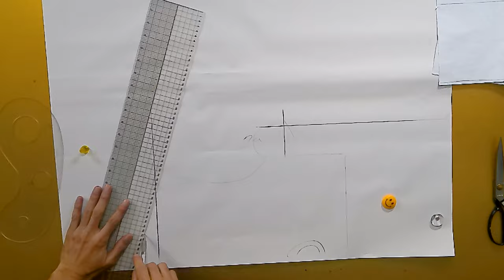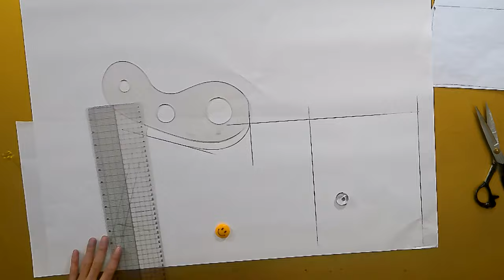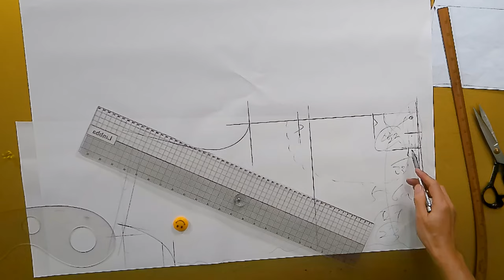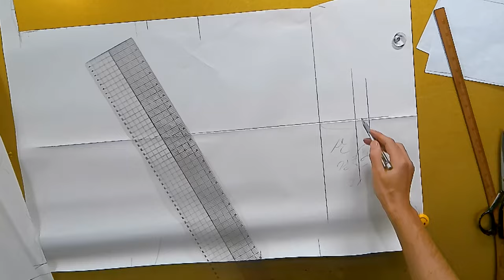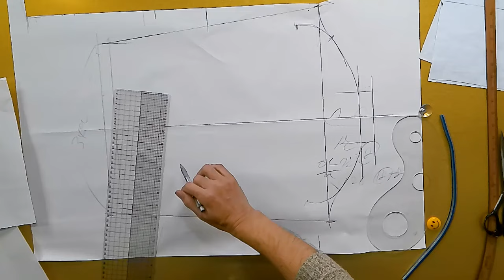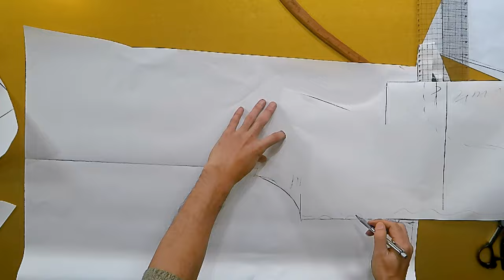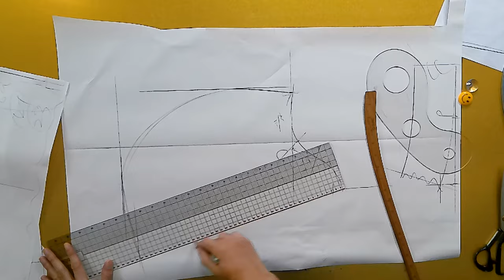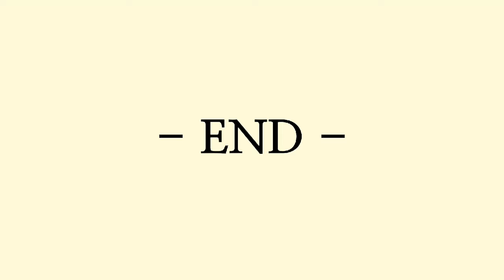나만의 명품만들기★★이번주 1000원패턴 .초보자도 쉽게 만들어 입을수 있는 따뜻한 후리스 점퍼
[EGGMOD]